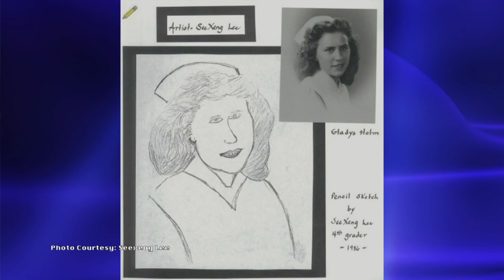Local Image October 2014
- Local Image is a national award-winning tv show designed to capture positive stories in our communities.

October 2014 Segments:
1) Seexeng Lee, Artist, Vadnais Heights.  This Local Image feature story explores the role of art in preserving Seexeng's Hmong culture.
2) Studio interview with Ling Becker, new executive director of the VHEDC.
3)  Studio interview with Amanda LaGrange, with TechDump.org
4) 2014 SCC Awards highlights.